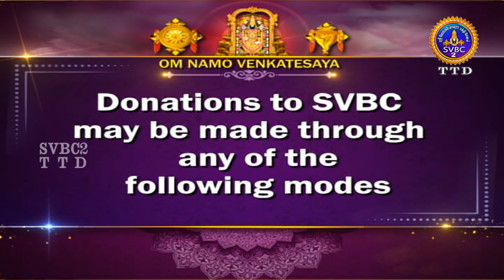Sri Krishna Vaibhavam || EP 005 || Sri velukkudi ranganathan || SVBC2 Tamil || SVBC TTD